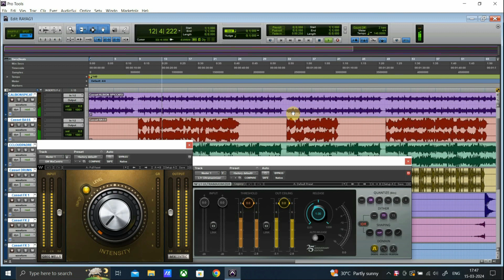Casset - Flute Beat